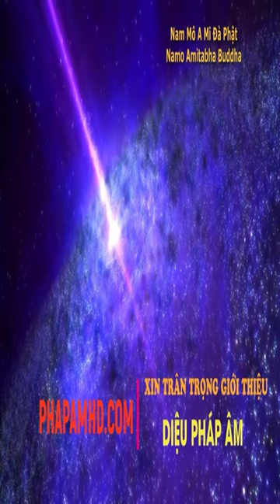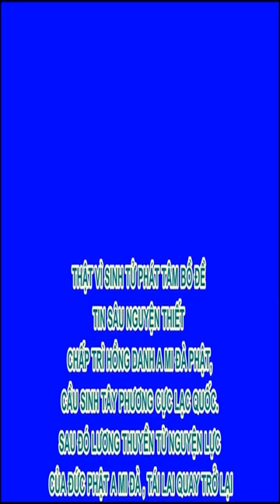Nghiệp thiện - Nghiệp ác